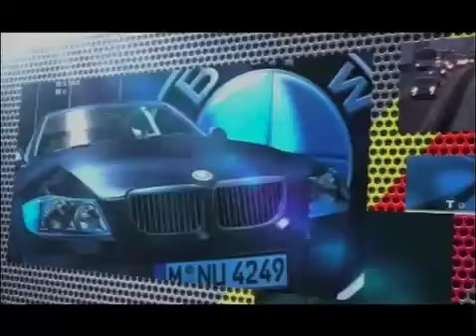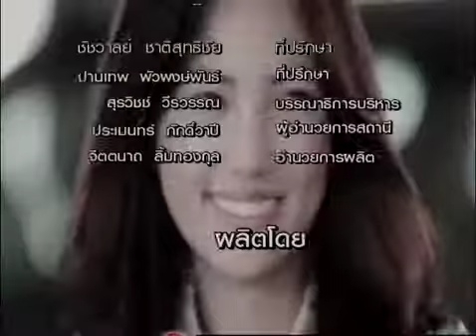b4 motoring onair 170856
guru motoring สัมภาษณ์สดทางโทรศัพท์ คุณจตุพล พุทธวิบูลย์ ผจก.ทั่วไป มินิ ประเทศไทย เกี่ยวกับ สายพานการผลิตมินิ ในประเทศไทย และงาน not normal ที่พารากอน